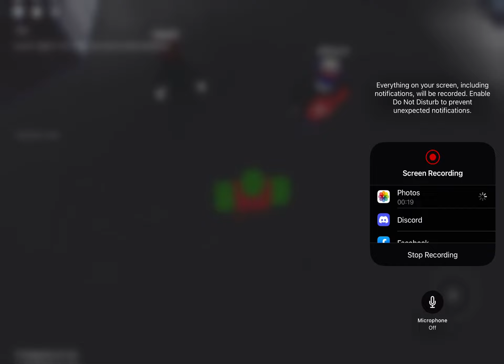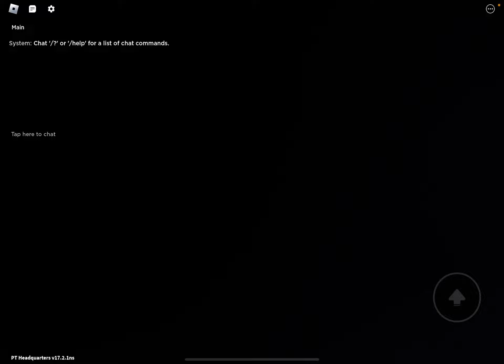Platinum Headquarters Elevator/Lift | Bacon Lift Productions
modded for kone